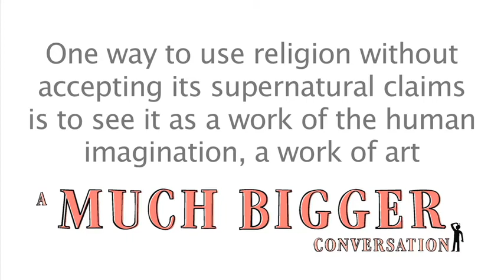Religion as a work of art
From a series called A MUCH BIGGER CONVERSATION, led by Richard Holloway, which aims to ignite debate around the bigger spiritual questions in life